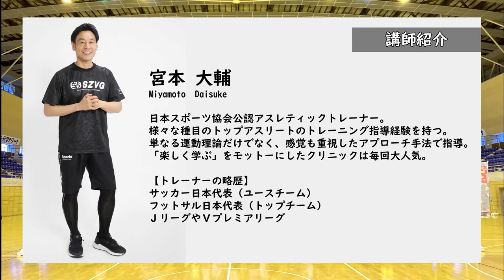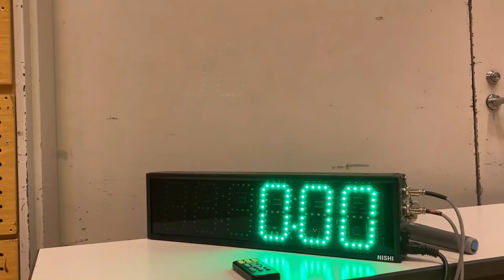【自宅で簡単】身体能力がグングン上がるクリニック_さいたまランフェス2021-2022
0:00　オープニング
0:38　ウォーミングアップ
5:52　筋力チェック
7:59　移動ゲーム
11:32 身体能力アップトレーニング
11:53  └バランス
15:18  └リズム
19:18  └リアクション
23:50 チャレンジタイム（専門機材を使用した測定）
24:59 まとめ

学校の授業で役に立つ運動・スポーツ動画を提供する『スポラボ』!
幼児から小学生を対象とした運動・スポーツの「楽しさ」「コツ」をお伝えしています。
・スポーツの好き嫌い！
・得意不得意！
・障がいがあるなし！ など
全く関係なくすべての子どもたちが運動やスポーツを楽しんでもらえるよう取り組んでいます。

授業の補助教材となるように作成しています！
一般的な教材以外に地域性や学校独自の取組みなど『かゆいところに手が届く動画！』も作成していきます！
作成して欲しい動画がありましたら、お気軽にコメント/DMください！！！

【運営者】
　宮本大輔（みやもとだいすけ）

スポーツの前に子どもが絶対やるべき３つのウォーミングアップ！スポーツ傷害を防ぐための厳選プログラム３：ボールハンドリング編
▼関連するおススメ動画です▼

‹NHK›2020応援ソング | パプリカ「みんなで筋肉体操」スクワットバージョン | NHK

【子どもが圧倒的に成長する秘訣とは⁉】スポーツを台無しにする指導者には共通点がある
【運営会社】
リーフラス株式会社
研究開発事業部
東京都渋谷区広尾一丁目1番39号
恵比寿プライムスクエアタワー10階

授業で役立つ運動/スポーツ動画♪